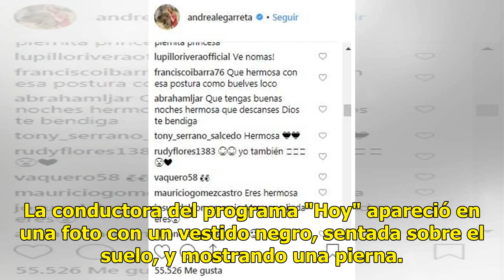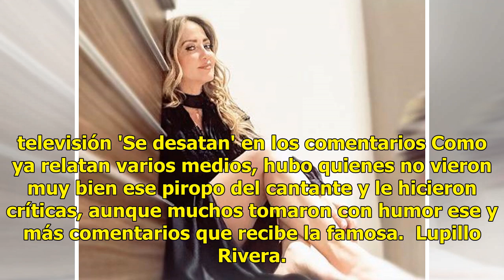Andrea Legarreta 'enseña' en sensual foto y comentario de Lupillo Rivera se roba la atención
Andrea Legarreta suele atraer las miradas cada vez que sube una foto 'enseñando' en Instagram, y esta vez un famoso le escribió un comentario que llamó la atención casi tanto como la publicación. La conductora del programa "Hoy" apareció en una foto con un vestido negro, sentada sobre el suelo, y mo...